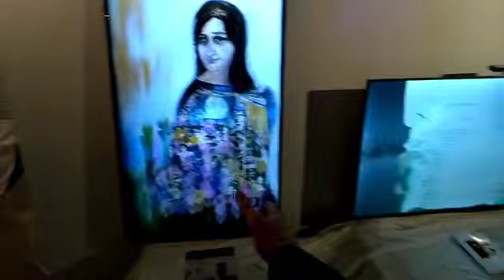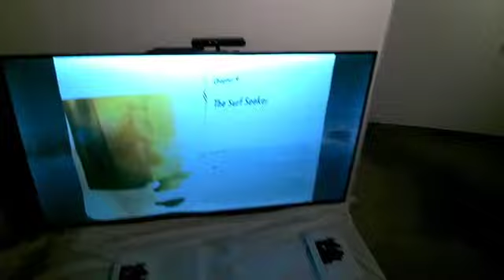BBN interviews Nora Maccoby with son William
Washington, DC artist Nora Maccoby with her son William Hathaway speak to Capitol Intelligence/BBN using CI Glass at the CADAF digital art exhibition during Art Basel Miami in Miami Beach, Florida. December 6, 2019